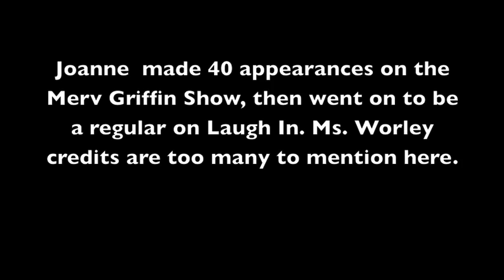Actors and Animals honor Betty White -segment 2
Celebrities came out to honor Betty White for her work with animals.